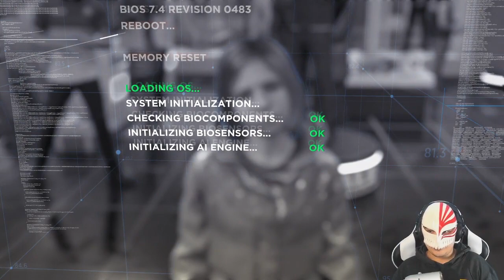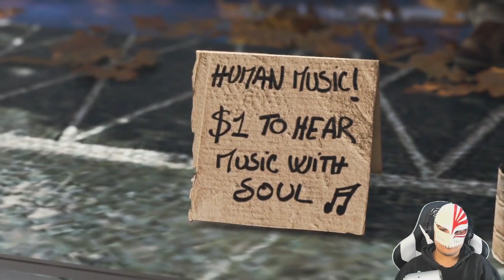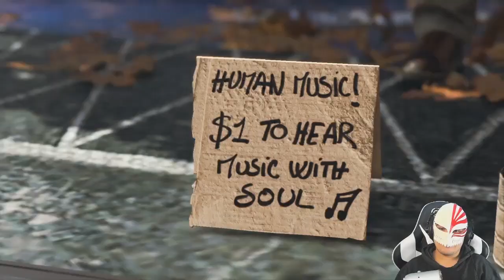TODOS CONTRA AS MAQUINAS! - Detroit Become Human #2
~karabestwaifu10de10~

Jogo: Detroit Become Human
Para: PS4